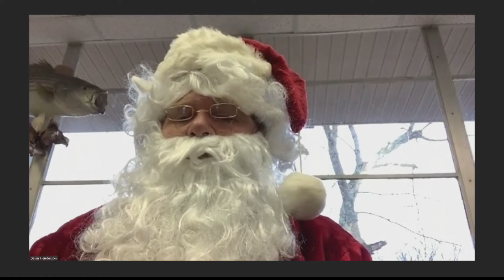Eureka Springs' Give Back Parade with a Twist